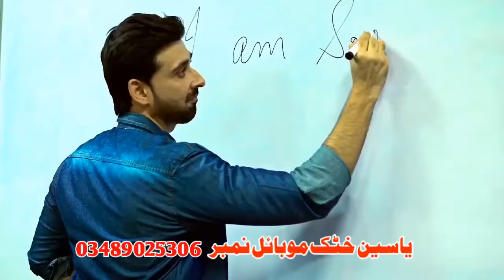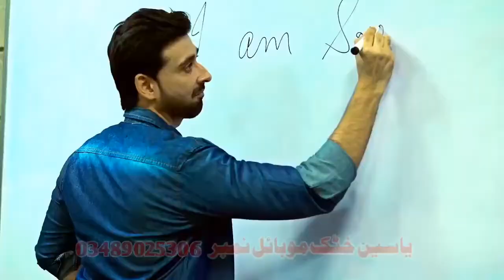January 11, 2021